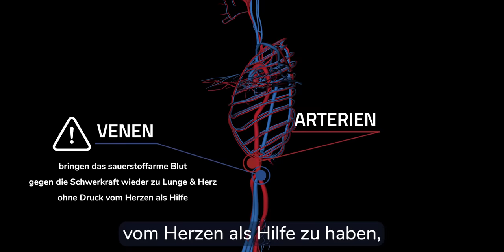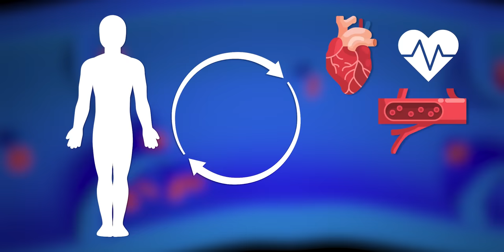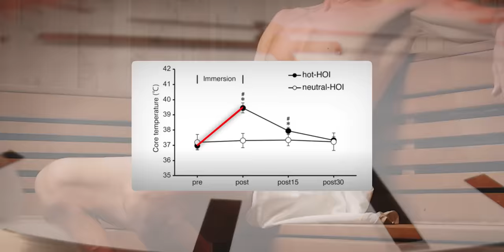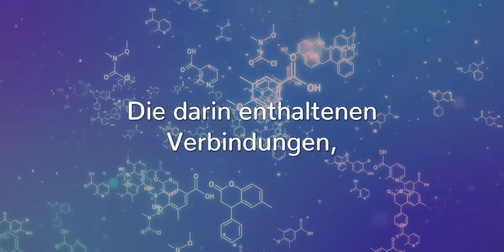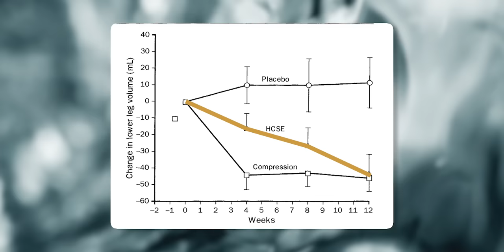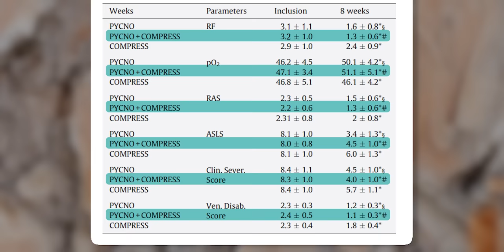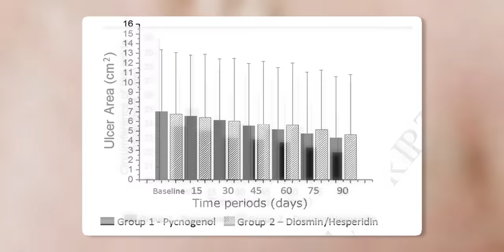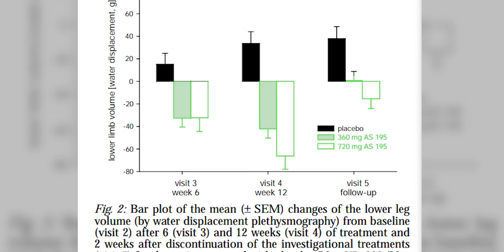Nimm 3: Diese Stoffe bescheren dir Blutgefäße wie mit 18! (geschmeidig)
Die besten Extrakte für die Blutgefäße 👆

🔍 Fühlst du dich manchmal müde, oder dein Herz klopft ungewöhnlich nach einer schnellen Bewegung? Das könnte an deinen Venen liegen. In diesem Video enthülle ich, wie du deine Blutgefäße so geschmeidig wie mit 18 halten kannst. Mit Hilfe von Pflanzenextrakten wie Rosskastanie, Pinienrinden- und Weinlaubextrakt zeige ich, wie du die Gesundheit deiner Venen unterstützen und Probleme wie Krampfadern, Wasseransammlungen und unzureichende Blutzirkulation angehen kannst.

Die Venengesundheit ist entscheidend für unseren gesamten Körper, da sie sauerstoffarmes Blut zurück zum Herzen transportiert. Eine schlechte Venenfunktion kann zu Müdigkeit, Leistungsverlust und Konzentrationsproblemen führen. Doch keine Sorge, es gibt natürliche und wirksame Lösungen. Entdecke, wie die antioxidative Wirkung bestimmter Pflanzenextrakte die Elastizität deiner Venen verbessern und als Venentonikum dienen kann.

Hast du schon einmal von den medizinischen Eigenschaften der Rosskastanie gehört oder wie Pinienrindenextrakt die Fließfähigkeit deines Blutes verbessern kann? Oder dass Weinlaubextrakt Wasseransammlungen in den Beinen reduzieren kann? All diese natürlichen Wirkstoffe haben beeindruckende Ergebnisse in Studien gezeigt und können deine Venengesundheit signifikant verbessern und Wasser in den Beinen vorbeugen.

Wenn du oder jemand in deiner Familie mit Blutdruckproblemen, Schwindel, Müdigkeit oder Krampfadern zu kämpfen hat, ist dieses Video ein Muss. Ich zeige dir, basierend auf der aktuellen Studienlage, was wirklich hilft.

Schau bis zum Ende, um alle Informationen und eine spezielle Zusammenstellung der besten Stoffe für deine Venengesundheit in der Videobeschreibung zu finden. Dein Körper wird es dir danken!